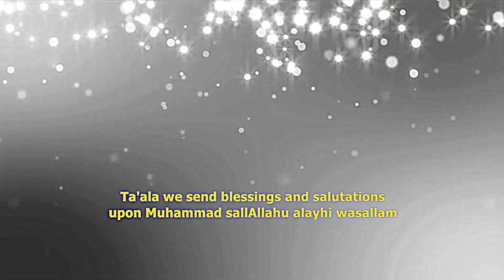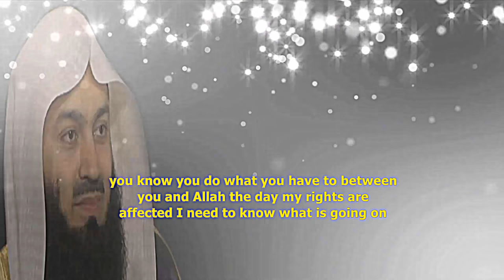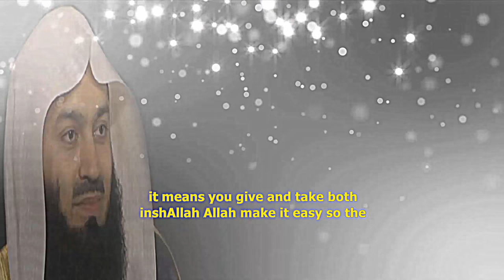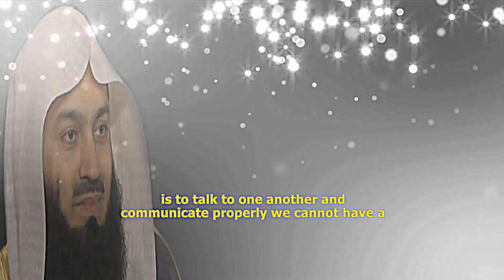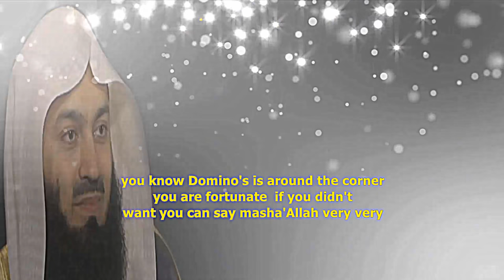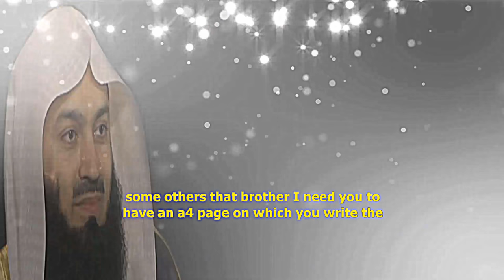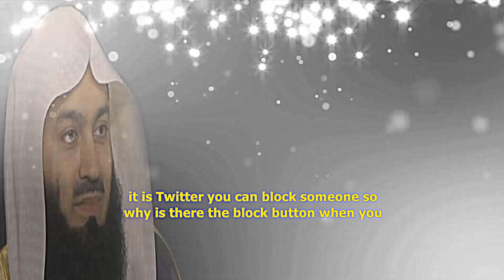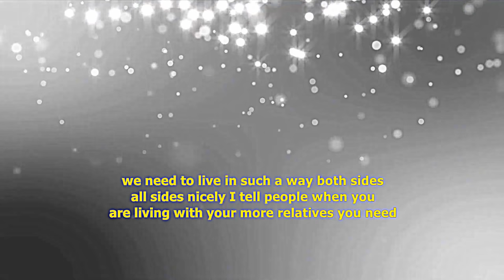Ts Therapy For A Healthy Marriage & Relationship In Family | Mufti Menk [Amazing]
📌Ts Therapy For A Healthy Marriage & Relationship In Family MuftiMenk with EnglishSubtitle